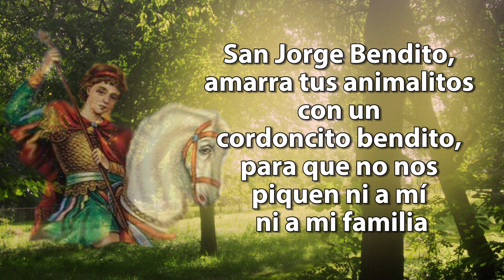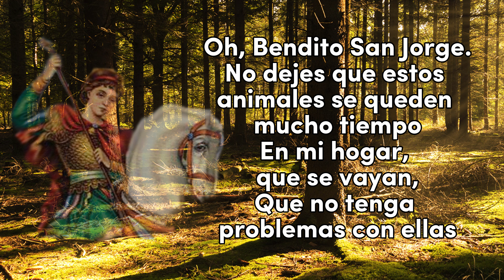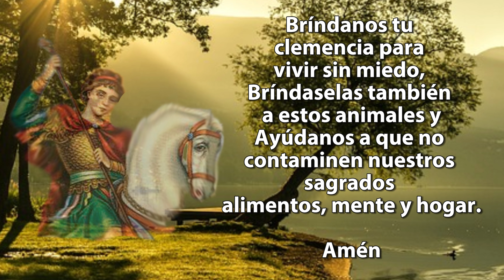Oración para ALEJAR ALACRANES | Oración Espiritual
En esta ocasión les muestro la oración para alejar alacranes